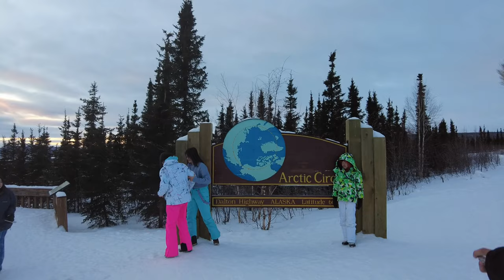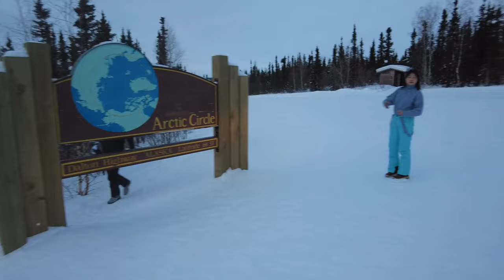《新移民去北極》第八集：馬不解鞍 "New Immigrants Go to the North Pole" Episode 8: The Horse Can't Unsaddle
大家好，我是傑克。這次是從阿拉斯加北極圈標誌返回育空河營地，日落黃昏氣溫驟降道頓公路路面結冰能見度更差，更加危險刺激。

Hi everyone, I'm Jack. This time we were returning to the Yukon River Campground from the Arctic Circle mark in Alaska. The temperature dropped sharply at sunset and dusk. The road on the Dalton Highway was icy and visibility was even worse, making it even more dangerous and exciting.